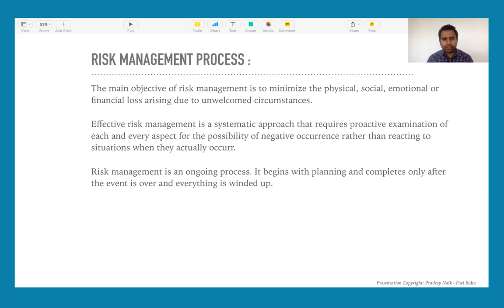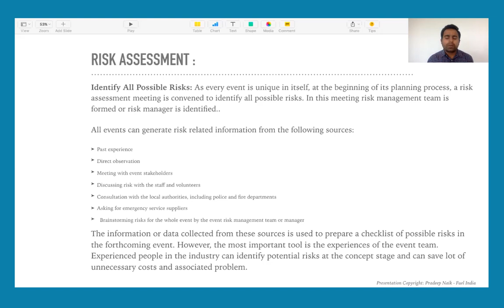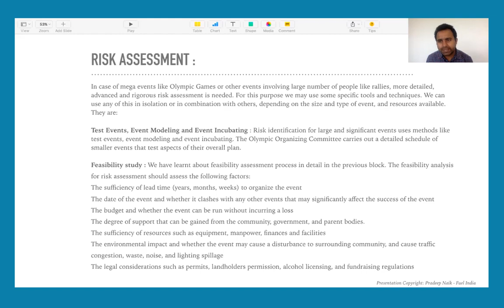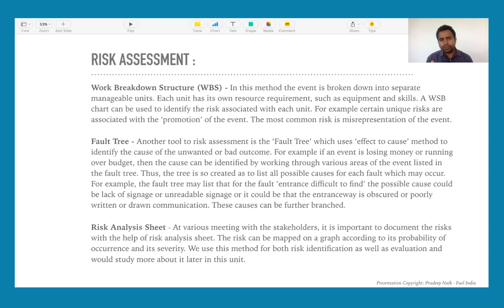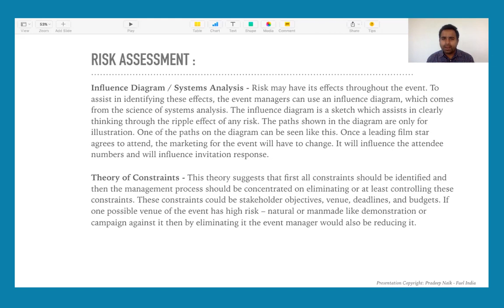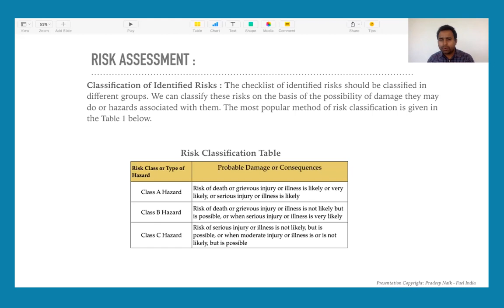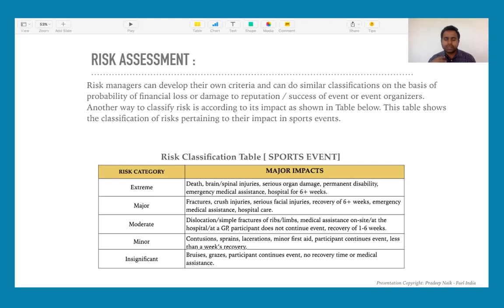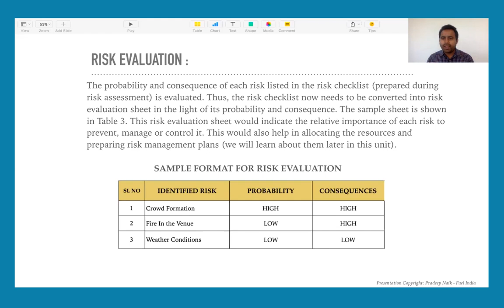Event Risk Mgmt Process Session I Assessment & Evaluation 1